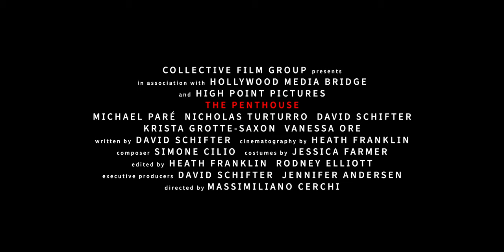The Penthouse (2020) Trailer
David Schifter    Michael Pare      Nicholas Turturro   Krista Grotte-Saxon   Vanessa Ore

DIRECTOR - Massimiliano Cerchi

WRITER - David Schifter
DIRECTOR OF PHOTOGRAPHY - Heath Franklin
COMPOSER - Simone Cilio
EDITORS - Heath Franklin, Rodney Elliott
COSTUME DESIGNER - Jessica Farmer
EXECUTIVE PRODUCERS - David Schifter, Jennifer Andersen